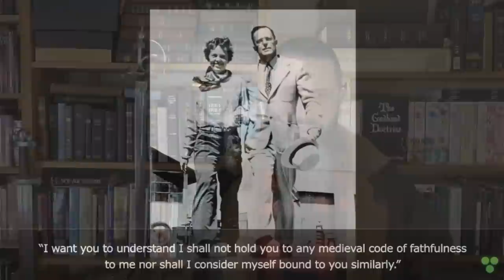They Aren't Brave, They Are WICKED!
Many people who claim to be "pioneers" of feminism or perversion are celebrated in today's world. Yet when you examine what they really were all about, you can plainly see they were just God haters whom the Lord turned over to a reprobate mind.